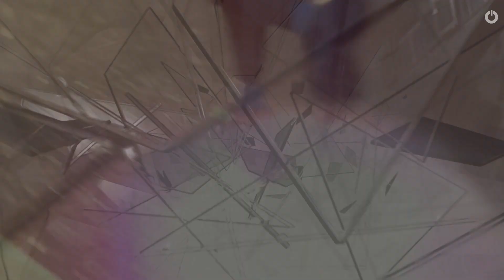Webtekno Haber Bölüm 2 - 27.12.2013